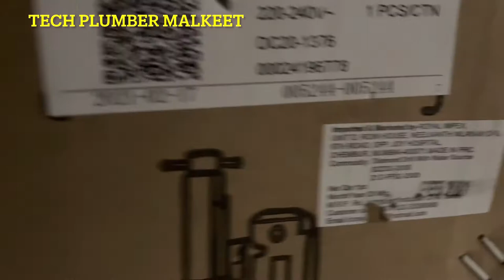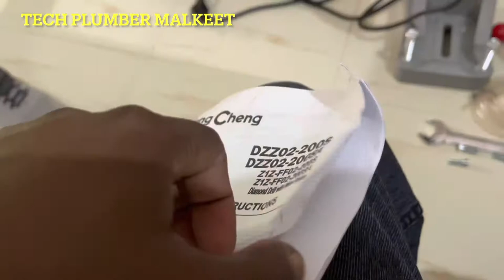NEW Core Cutting Machine My DongCheng New plumber work my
NEW Core Cutting Machine My DongCheng and tools Ludhiana Punjab purchase
Core Cutting Machine For Wall
Core Cutting Machine Bosch
Core Cutting Machine Price Best Core Cutting Machine Core Cutting Machine Stand Core Cutting Machine for rent
Hilti Core Cutting Machine Price in india
RCC Wall Core Cutting for Air Conditioner Installation ,2 in ,1 Core Cutter Machine , Wall Core Cutter Machine | one of the bes,
What is the use of core cutting machine
What is core drilling for AC?
How do you drill a wall for split AC
What is the difference between coring and drilling Is core cutting allowed
How do you fill a hole in concrete core
Dongcheng Core Cutting Machine Spare Parts Dongcheng Core Cutting Machine
RTC 3500W Dongcheng Core Cutter Machine (Maximum Capacity)
652 Makkar Road, Gill Rd, Industrial Area-B, Ludhiana, Punjab 141003
Kawal Power Tools | Power Tools
CPVC Pipe Fittings - Chlorinated Polyviny Chloride Pipe Fittings 🚿 mixer installation.A few trucks and tips to make your installation a whole lot easier see how to connect the fittings to the sink water lines using PEX water lines and PEX fittings This is the best plumbing solution for beginners DlY plumbers! lt's so simple to install new water lines to your sink or double sinks".ln this bathroom training video you will learn how to use PEX Water lines and fittings to quickly and easily plumb your new bathroom sink! Bathroom plumbing is SIMPLE to do if you have the right instructions to follow watch the diy bathroom plumbing video and learn a few pro secrets for getting your sink water lines installed right the first time how to install a drain system and explains different ways to continue it for your own situation.
3 in 1 tap repair,
1 tap wifl repair apk,
my channel tech plumber malkeet
my city Fazilka (punjab )
please my next video Wait￼🙏🙏🙏🙏🙏